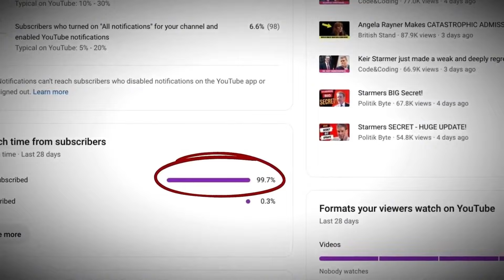BREAKING: George Galloway & Ricky Gervais EXPOSE Politicians After Russia Attack!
🎙️ George Galloway and Ricky Gervais team up in a jaw-dropping takedown of politicians following the latest Russia attack. 💥 From hypocrisy in global politics to explosive truths about UK leadership, these two aren’t holding back!

Discover how Galloway’s fiery critique and Gervais’s sharp wit shine a spotlight on political failures, double standards, and the harsh realities of international conflicts. 🌍 This video dives deep into their no-holds-barred commentary on the state of global politics and exposes the truth the media doesn’t want you to hear.

🚨 Don’t miss this intense political commentary that will leave you questioning the status quo.